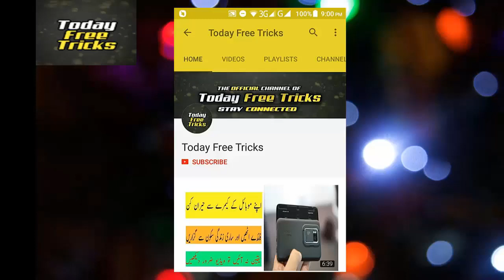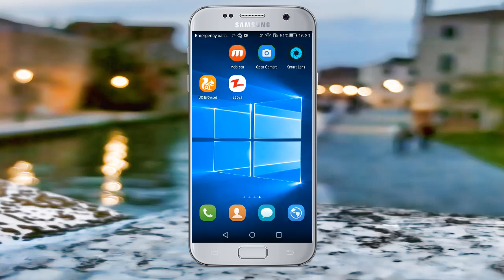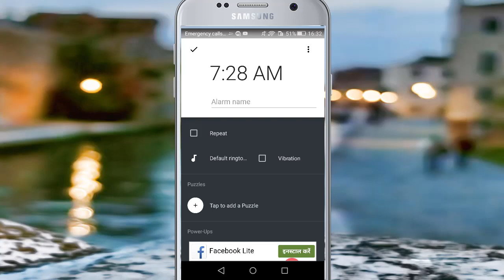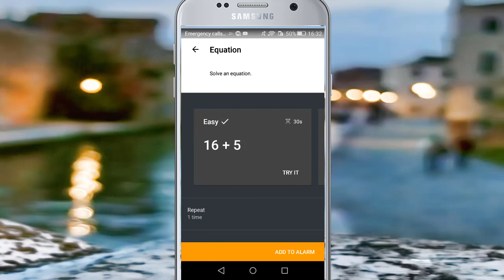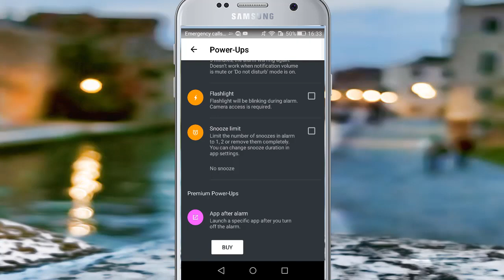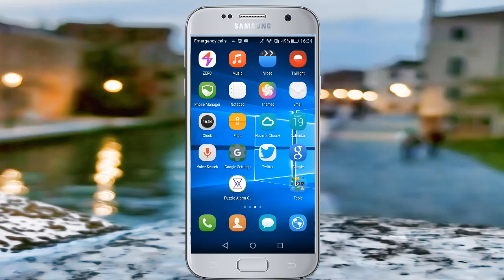How To Successful Your Child Life Just Install One App (Hindi Urdu)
Puzzle Alarm Clock is the result of scratching our own itch. Stock alarm clock apps were too easy on us in the mornings, and we needed an app that will make sure we get up in time. Now it's here.

Do you create a lot of separate alarms and you don't know when the next one is going to go off
That's okay. Now you'll always see the time of your next alarm in the same place.

Can't get yourself together in the morning?
Add Puzzles to solve before you'll be able to turn off an alarm. Choose from some of the basic ones and if it doesn't cut it, buy additional, harder minigames.

Do you turn off the alarm and go back to sleep?
Enable "Wake-up Poke" feature. 5 minutes after turning off the alarm you'll need to prove that you're up or else it will go off again.

Alarm goes off and you set snooze endlessly?
Add a snooze limit, use it up and lose the chance to snooze again.

Woke up before the alarm and you want to skip it?
You can turn off every alarm within an hour before it goes off. Use a button in the "Upcoming alarm" notification.

There's more to it. Install and check it out yourself!

Talk to us @PuzzleAlarmApp